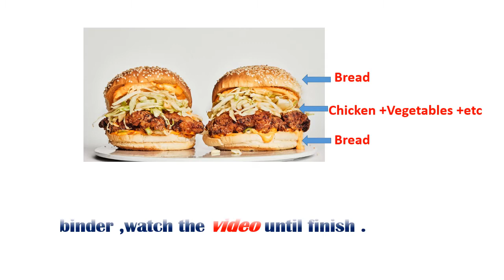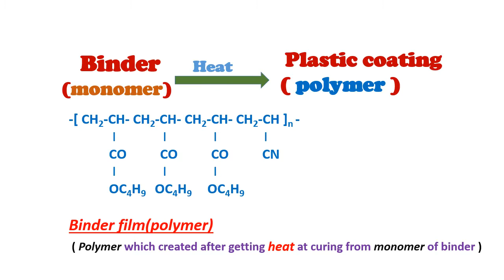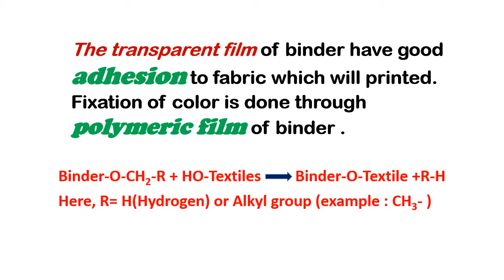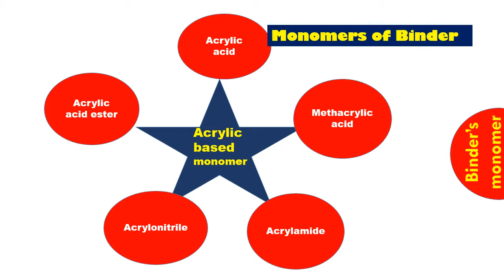Binder in textiles printing♣ Solid Content of binder♣ Application♣requirements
Binder is used for coloring substrate with pigment. I have tried to explain how binder hold the pigment with substrate giving example with sandwich.
Application of binder & required properties of binder also given here.
Solid content of binder is important for its performance.